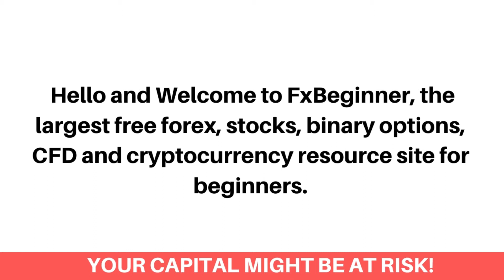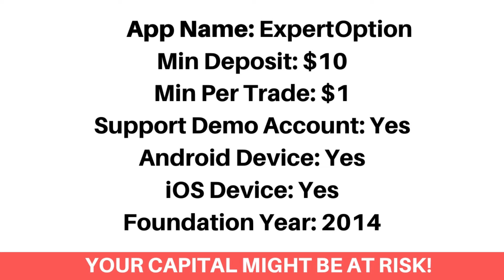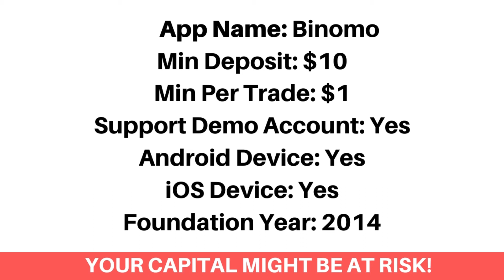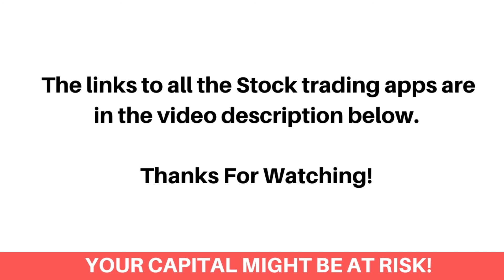Best Stock Trading Apps In Bermuda (Beginners Guide) - FxBeginner.Net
Here's the best stock trading apps in Bermuda that accepts Bermudian stock traders.

Finding the best stock market app as a Bermudian investor can be a difficult process. Most especially getting the ones that accept Bermudian stock traders and would let you trade stocks on your iOS or android device. Don’t worry, we've got you covered!

We've listed the top best stock investment apps that would let you as a Bermudian stock trader, trade Growth stocks, Tech stocks, Small-cap, Mid-cap and Large-cap stocks.